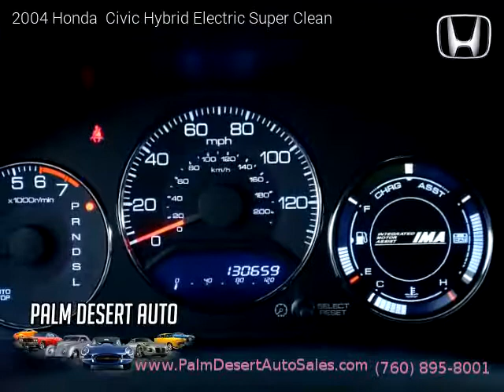2004 Honda Civic Hybrid Electric Super Clean - Palm Desert Auto Sales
2004 Honda  Civic Hybrid Electric Super Clean

2 owners, Clean title, Extended Warranty Available, 130,700 miles, Automatic, Silver exterior, Gray interior, Sedan, FWD: Front Wheel Drive, 4 doors, 4 cylinders, Gasoline, MPG City 48 and 47 in Hwy.